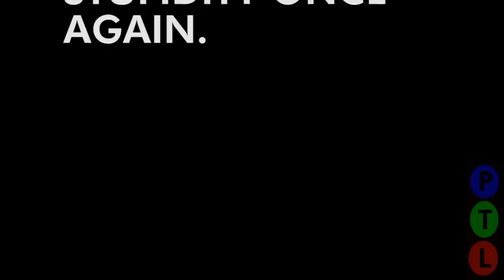TriMet - Ron Wittig Part II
Here is Ron Wittig again, this time ignoring safety signs RIGHT IN FRONT OF ME. He almost caused a T-BONE wreck. TriMet needs to re-train Ron ASAP. He is a safety risk.